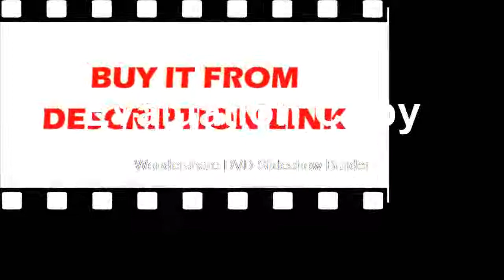Good SONY IMX290 Sensor HD Camera HDMI TF Video Autofocus Industry Microscop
Product On Aliexpress

Brand Name:EakinsFeatures:High Definition,DigitalTheory:Video MicroscopeMaterial:AluminumDrawtube:Monocular